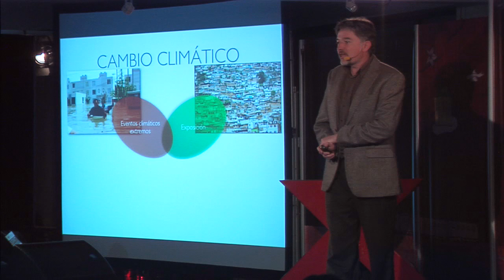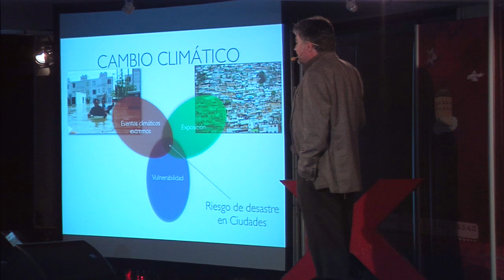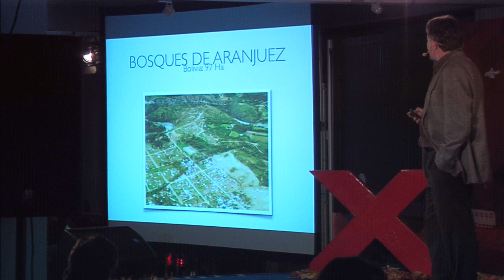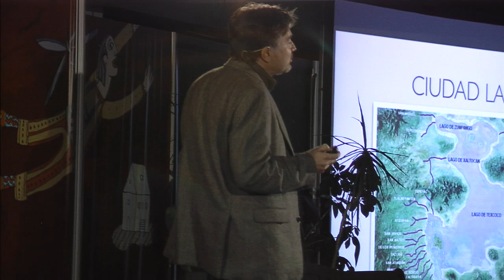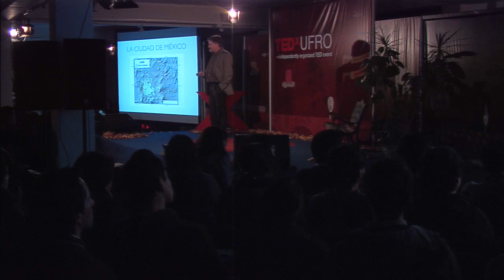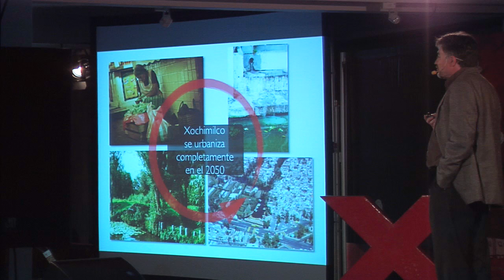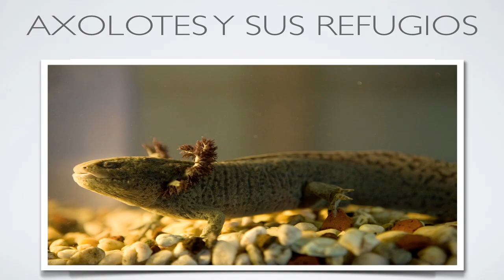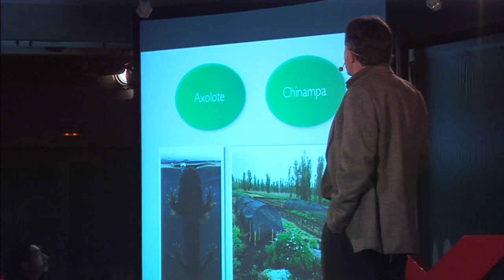Como el axolote puede salvar nuestra ciudad: Luis Zambrano at TEDxUFRO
Acerca de Luis Zambrano

Investigador Titular del Laboratorio de Restauración Ecológica del Instituto de Biología de la UNAM. Biólogo de la Facultad de Ciencias y Dr. en Ecología de la UNAM, posdoctorado en la Universidad de Wageningen en Holanda. Editor del libro de restauración publicado por el INE. Trabaja en Xochimilco, La Reserva de la Biósfera de Sian Ka´an y Pátzcuaro. Responsable del Grupo de Investigación de Ajolotes de Xochimilco (GIAX). Principales líneas de investigación: Sostenibilidad en Ecosistemas Urbanos y Manejo, conservación y restauración de ecosistemas dulceacuícolas someros y las relaciones de heterogeneidad con diversidad de peces.